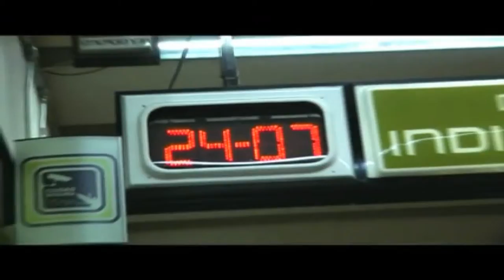svendextro's Life in a Day Trailer